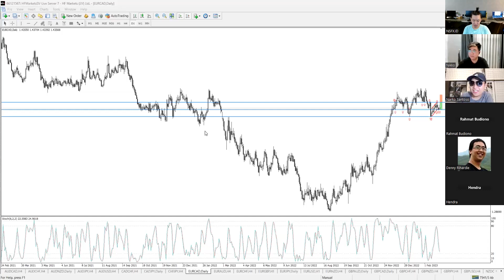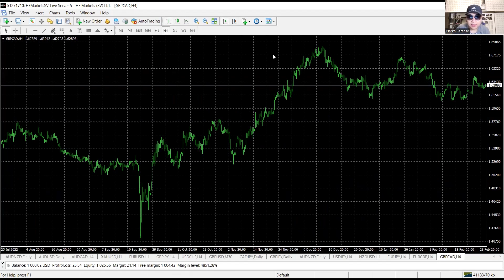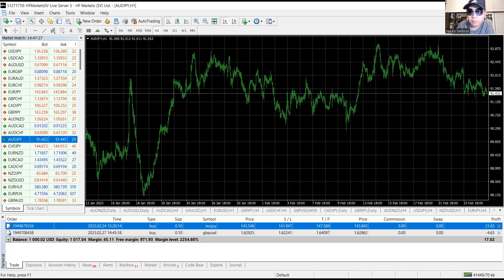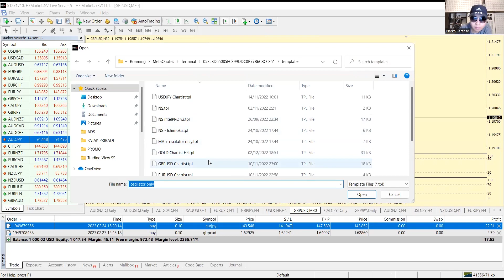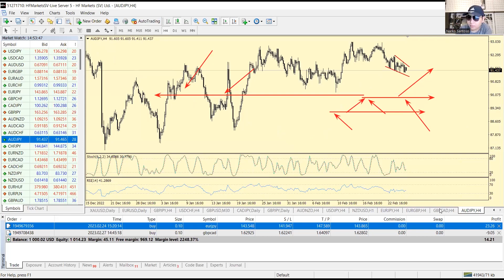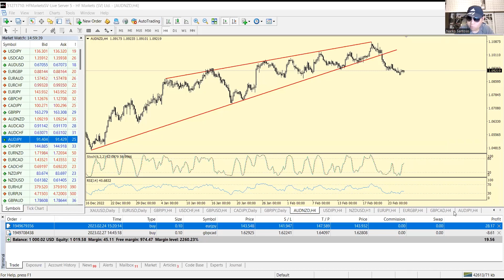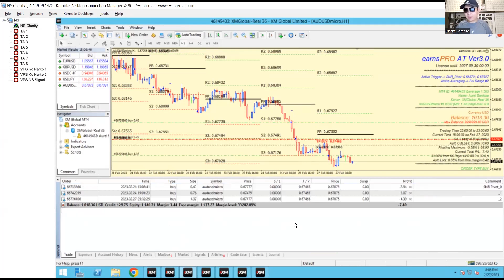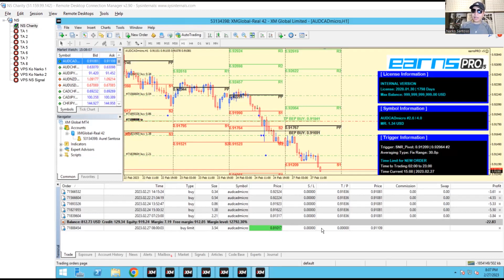COMPOUND PROFIT DENGAN TEPAT DALAM TRADING FOREX: LIVE TRADE 27 FEBRUARI 2023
Join NS TRADE Community, dapatkan support & fasilitas premium GRATIS!
✋ Waspada penipuan! NS TRADE tidak menawarkan jasa investasi / penitipan dana.
▪️ 8 Tahun berpengalaman di Financial Market
▪️ Forex, Emas, Saham, Indeks, Kripto, Expert Advisor (EA)